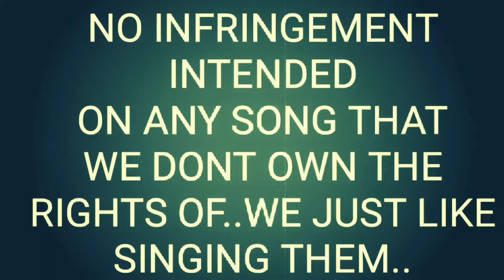2023 3H farms The legend David Dye